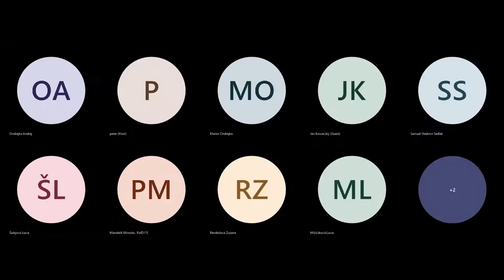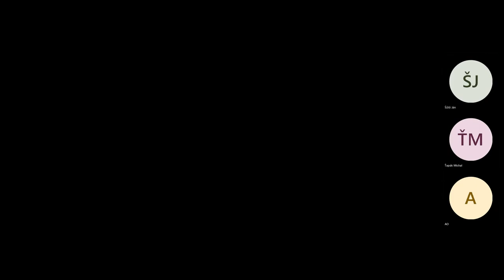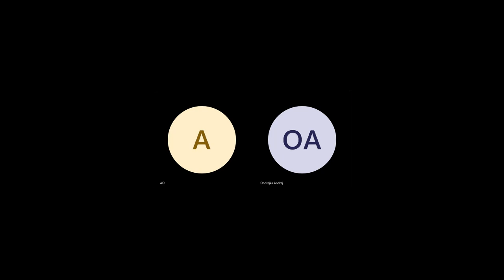Diskusia – Dubček: komunista s ľudskou tvárou?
Online prednáška s diskusiou.

V rámci prednášky zazneli:
- PhDr. Zdeněk Doskočil, PhD. (Historický ústav Akademie věd České republiky)
- Mgr. Peter Jašek, PhD. (Ústav pamäti národa)
- PhDr. Tomáš Černák, PhD. (Katedra slovenských dejín Fif UK)
- Bc. Tomáš Baláž (študent histórie Fif UK, člen skupiny Preslava)

Podujatie je organizované spolkom študentov histórie Preslava v spolupráci s Katedrou slovenských dejín Fif UK v Bratislave. Uskutočnilo sa v stredu, 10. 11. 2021 o 18:00 prostredníctvom MS Teams.